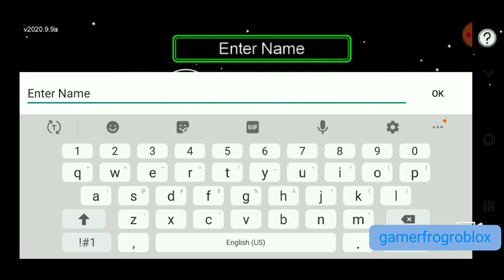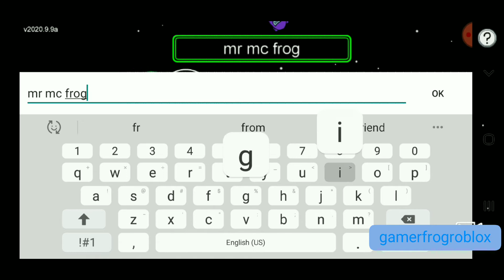PLAYING AMONG US ( THE HARDEST GAME)